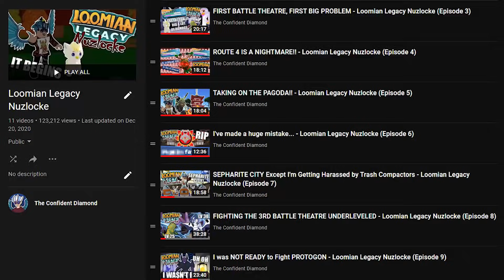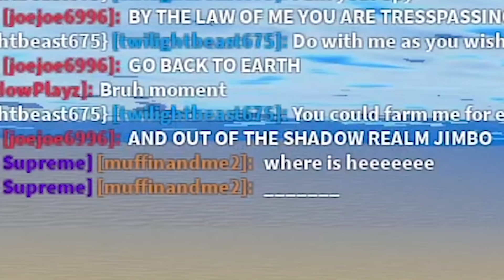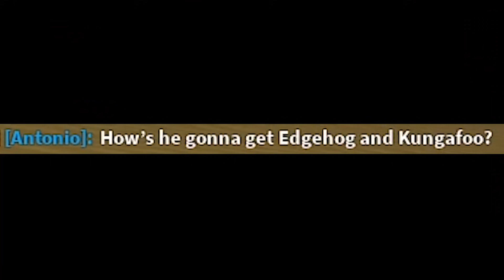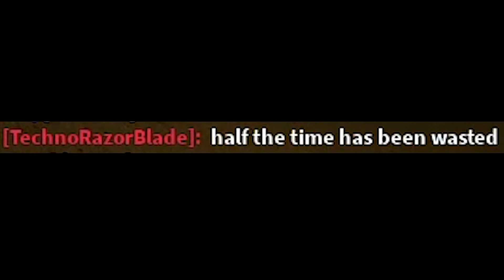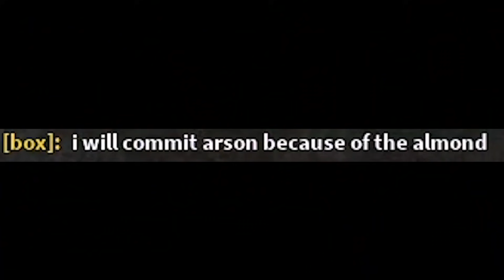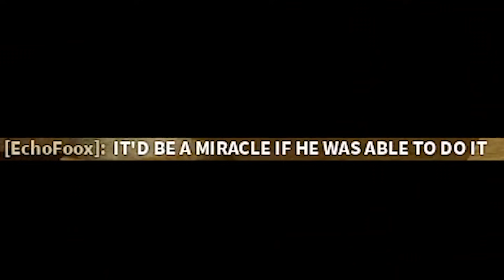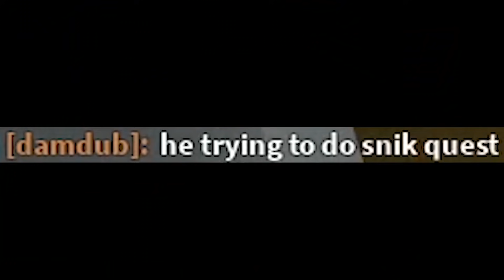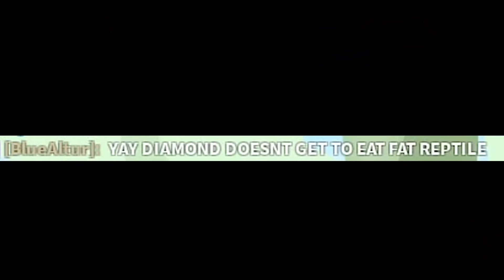Unlocking Every Etherian, But 25 People Try to Stop Me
For today’s challenge, I will have just 4 hours to speedrun and unlock every single Etherian in Roblox Monsters of Etheria (except for Oinkoin because that one is pretty much impossible to do in 4 hours without robux) while 25 of my viewers do everything in their power to stop me. They can spawn camp me, guard the locations for Etherians I need, and search the entire map with their strongest Etherians to hunt me down and repeatedly kill me. If I fail to unlock every Etherian in the 4 hours I am given, I will have to eat fat reptile from my Loomian Legacy Nuzlocke series, which would be a sequel to the video where I ate Pigeon. That video was disgusting, I don’t want to have to do that again. This got insanely intense so you will not want to miss what happens.